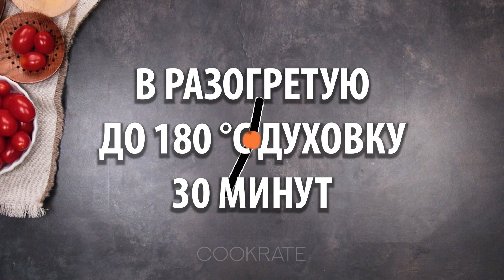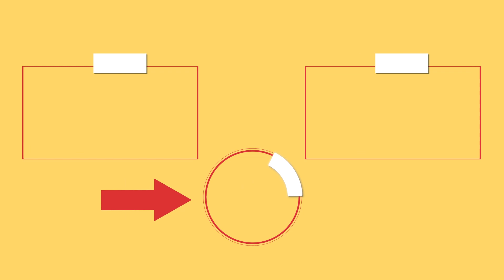Посмотрите как греки готовят мясной фарш с кабачком. Не могу наесться!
Ингредиенты:
томатный соус - 30 г
панировочные сухари - 50 г